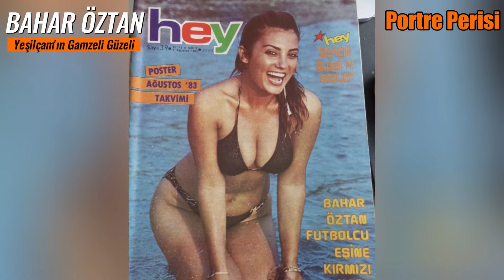Bahar Öztan’ın Portresi | Şöhret, Zarafet ve Başarı. Kanserle Verdiği Savaş.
Yeşilçam’ın zarif yıldızı Bahar Öztan’ın sinemaya adım atışından, unutulmaz filmlerine kadar hayatına kısa bir tanıklık ediyoruz.

İ
"Hayat her zaman eğlenceli olmayabilir. Sunumlarımızda, kişinin hatırasını veya kendisini incitici ifadelerden kaçınıyor; doğruluğu kesinleşmemiş bilgilere yer vermemeye özen gösteriyoruz."